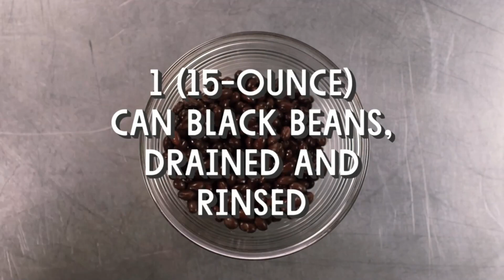Loaded Veggie Nachos | A Flavor Fiesta for Your Taste Buds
🌽🧀 Dive into the ultimate taste adventure with our Loaded Veggie Nachos! Join us in this video as we guide you through creating a colorful and delicious nacho platter featuring vibrant veggies, gooey vegan cheese, and zesty toppings. Perfect for parties or a satisfying snack, these nachos are a game-changer for your taste buds. 🎉🔥 VeggieNachos FlavorfulSnacks PartyFood"

📸 Join us on Instagram for stunning visuals and exclusive sneak peeks! 📷🔍